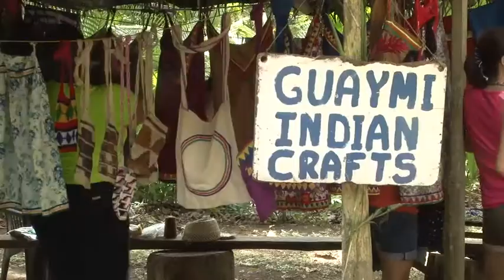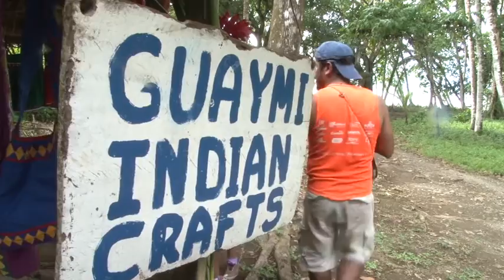Trabajo de la UCR en Pavones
Gracias a una propuesta de emprendedurismo planteada por la Universidad de Costa Rica, hoy el pueblo de Pavones de Río Claro de Golfito cuenta con un proyecto de turismo rural comunitario para el beneficio de sus habitantes.